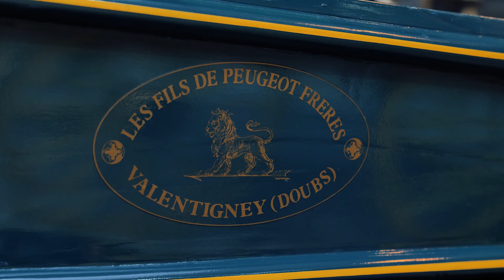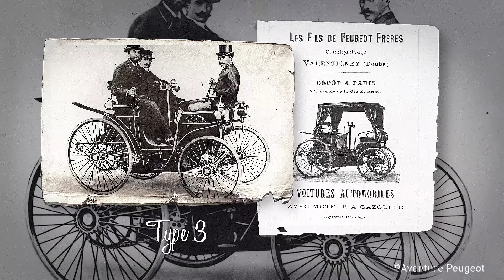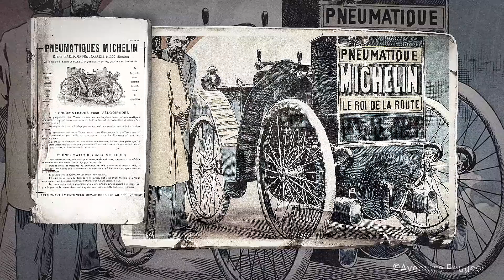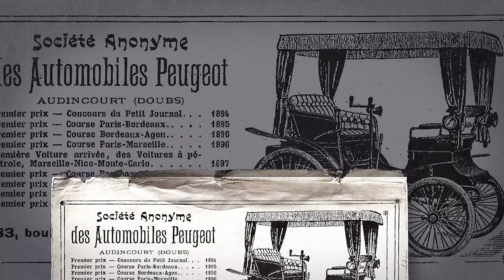Revivez les débuts de l’automobile au Musée de l’Aventure Peugeot !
Découvrez l'histoire des débuts de l’automobile avec Monsieur Hervé Charpentier, conservateur du musée de l’Aventure Peugeot. Grâce à lui, l’équipe Classic Expert a pu visiter son bureau en accès privilégié et faire la découverte de nombreux dossiers répertoriés et photos d’archives. Ces photos anciennes permettent l’illustration des véhicules de collection cités dans cette vidéo.